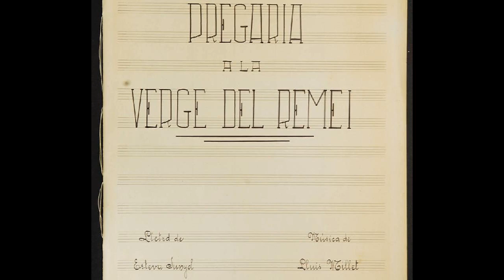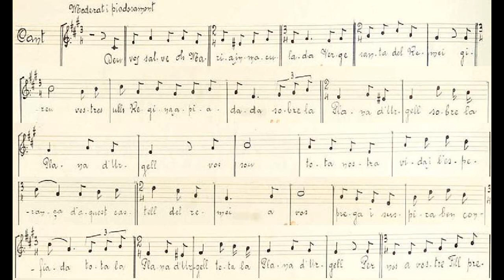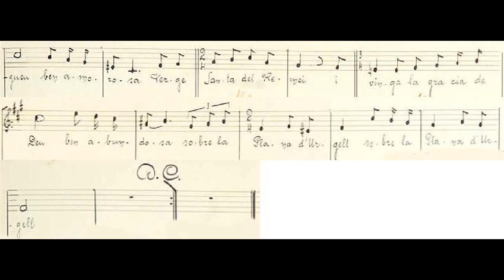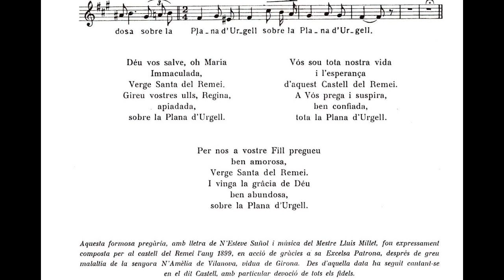Pregària a la Verge del Remei. Lluís Millet. Orfeó Català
Font del vídeo: musicacoral

Pregària a la Verge del Remei
Lletra: Esteve Suñol i Gasòliba (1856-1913)
Intèrprets: Orfeó Català

Títol de l'àlbum:
Concert commemoratiu del Centenari Lluís Millet
Segell: Picap. 2008